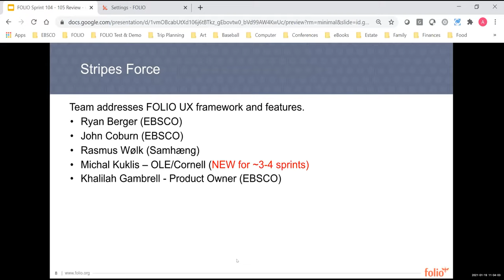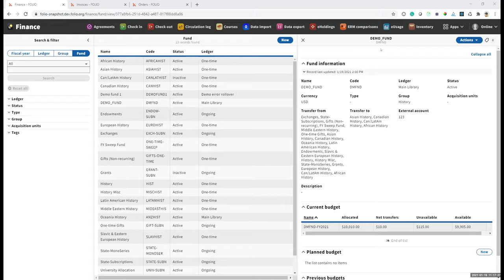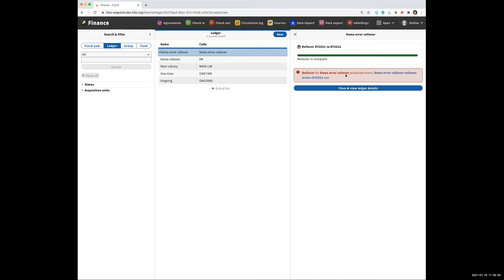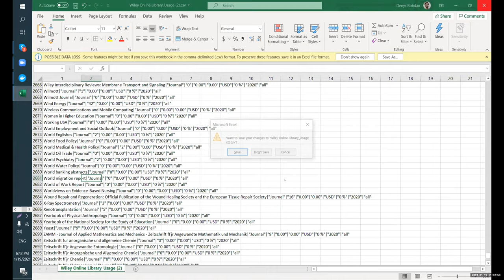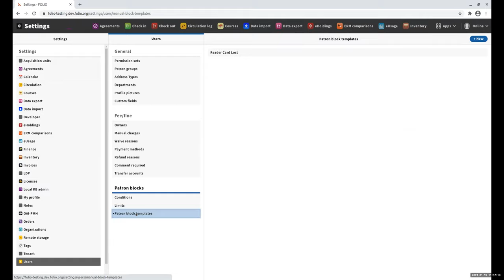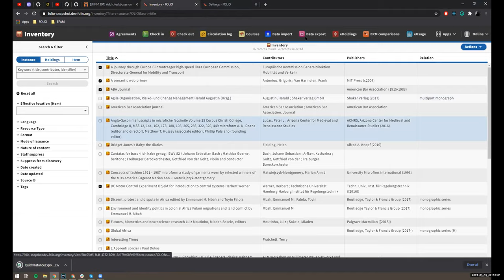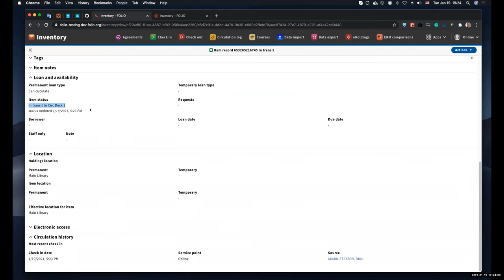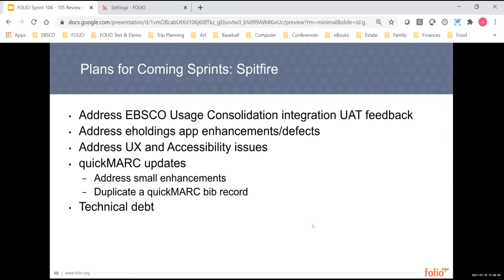FOLIO Sprint Review 104-105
00:00 Beginning
03:35 Core Platform update
08:00 Quality Assurance update
14:29 Finance app: showing more amounts in fund information
19:12 Fiscal year rollover
30:32 Remote storage
35:56 eHoldings app: improve searching for notes, EBSCO usage consolidation service
40:58 Users app: manual refund report, age-to-lost notices
53:14 Users app: adding automatic expiration dates to patron groups, templates for manual patron blocks
55:43 eUsage app: filter on report type, upload/link to non-COUNTER reports
57:53 Data Import app: default profile for instances, job summary improvements
1:04:01 Inventory app: quick export; Data Export app: mapping profile validation, improved error reporting, default mapping rules for identifiers
1:14:21 Users app: lost item fee additions, add patron comments to staff slips
1:18:02 Inventory app: new item statuses and corresponding workflow
1:24:28 ElasticSearch implementation